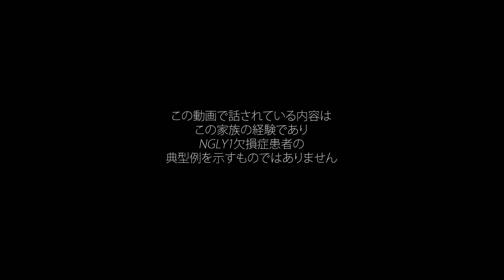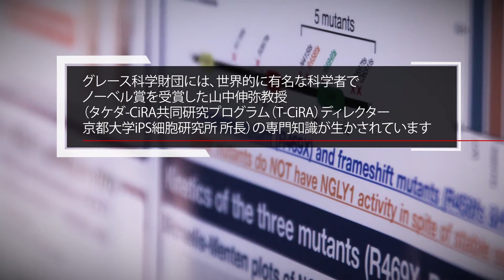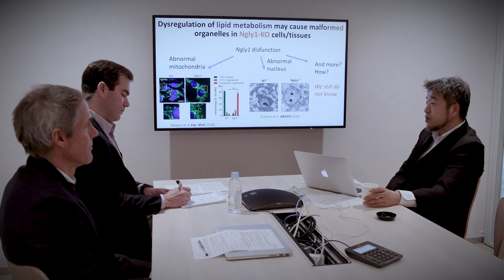NGLY1欠損症と生きる：グレースのストーリー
グレースは2013年にNGLY1欠損症と診断されました。この疾患はNGLY1遺伝子の変異が原因で発生するきわめてまれな遺伝性疾患で、発育遅延、運動障害、けいれん発作や涙液の減少などの様々な症状が現れます。この極めてまれな疾患をもつ患者さんに貢献するべく、多くの人が懸命に研究をしています。こちら、グレースのストーリーをご覧ください。

武田薬品は、希少疾患に対する革新的治療薬の開発に向けた研究を支援しています。NGLY1欠損症は、理化学研究所と共同でT-CiRA（Takeda-CiRA Joint Program for iPS Cell Applications）プログラムの一つとして研究が進められています。

このビデオは、疾患啓発のみを目的としています。